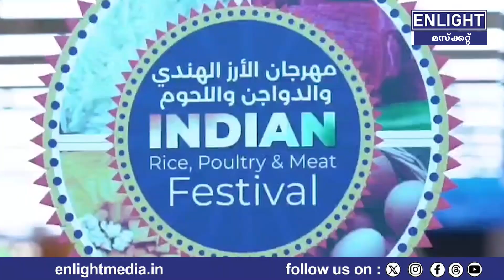ഇന്ത്യയിലെ മികച്ച രുചികള്‍ ആഘോഷിക്കാന്‍ പുതിയ പ്രമോഷന്‍ പ്രഖ്യാപിച്ച് ലുലു